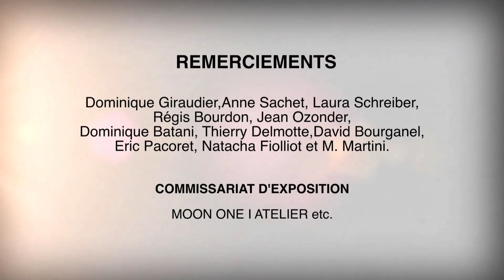EXPO GRAFFITI | La Coupole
LA COUPOLE | EXPO | GRAFFITI

/// PROLONGATION JUSQU'AU 1er DÉCEMBRE 2013 ///

Joyau Art déco, La Coupole abrite en son sein l'âme des artistes du Montparnasse. Loin des clichés, elle accueille tous les décalages : des filles faciles aux écrivains, des peintres bohèmes aux politiques, son cœur changeant s'amourache de tout ce qui fait l'esprit de Paris.

Paris se transforme et avec elle l'art se distord pour raconter de nouvelles histoires : le graffiti part de là, de cette distorsion du temps, de l'immédiat érigé en règle, de la spontanéité d'une jeunesse en quête d'un idéal coloré, multiple et complexe. De l'amour des mots comme élément pictural naît une poésie moderne arrachée aux entrailles du ciment, une calligraphie permettant de redéfinir l'espace. Le projet de l'exposition Graffiti émane d'une volonté conjointe de bousculer les a priori, de repousser les limites, d'amener les univers à se mélanger et à s'enrichir. C'est aussi une recherche fougueuse de beautés inédites croisant le décor des friches industrielles et le lustre des brasseries parisiennes.

Van Gogh disait : « Je vais dessiner jusqu'à ce qu'arrive la couleur ».
Aujourd'hui les murs de La Coupole se parent de tags et rendent hommage aux arts urbains. Entre audace et tradition, « flop old school » et avant-garde raffinée :
la couleur est là, elle va vous surprendre...